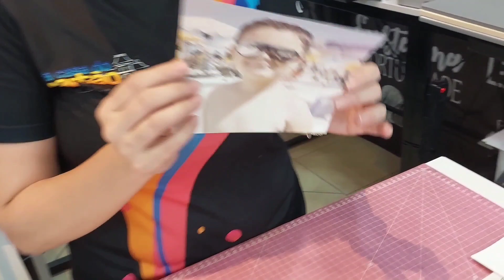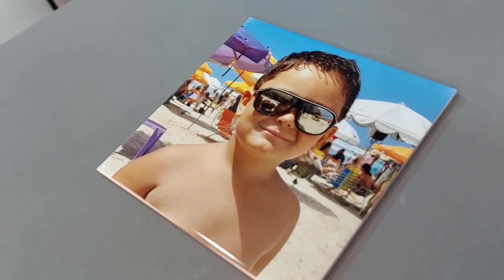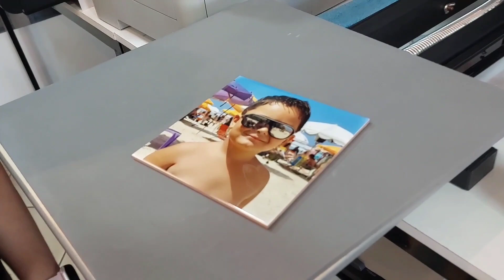TESTANDO MICROFONE LAPELA K9 E FAZENDO AZULEJO PERSONALIZADO DA MANEIRA CERTA NA PRENSA MECOLOUR